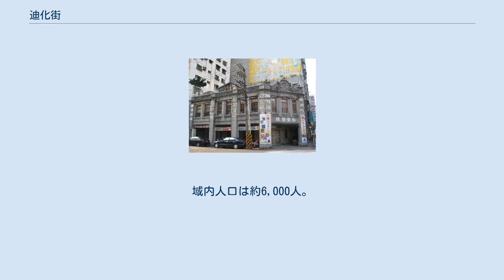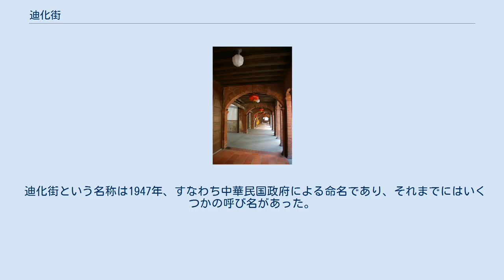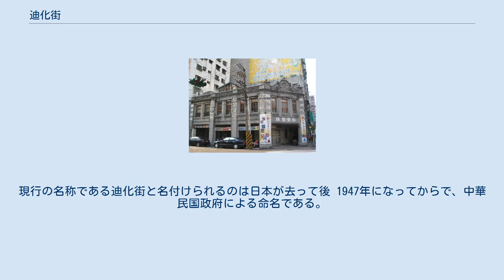迪化街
大同区_(台北市)
迪化街 迪化街（てきかがい、ディーホアジエ）は台北市の街区。
歴史のある商店街、問屋街であり観光地としても扱われる。
本項では迪化街という名の街路（一段、二段に分かれる）の、周辺エリアとしての迪化街を扱う。
 迪化街 住所表記は台北市大同区迪化街。
台北駅から西方にあたる。
東西の幅は100メートル、南北の長さは約977メートルほどの細長い形で、9ヘクタールの面積を街区として含む。
 台北市街地の北部にあたり、かつて大稻埕と呼ばれた地域の一部で、2000年公示の都市計画法に定められた「大稻埕歷史風貌特定專用區（大稲埕風貌特定専用区）」という区画の一角をなす。
現行の行政区分上では大同区に含まれる。
域内人口は約6,000人。
 亭仔脚 域内にはおよそ370棟の建物が並び、その半分程度にあたる178棟が歴史的建築物とされている。
200棟ほどが1階部分を店舗として利用している。
幅 8 メートルの迪化街という名のメインストリート（この周辺エリアが本稿であつかう街区の迪化街）に面した建物は、隣家と壁体を共有する形で密集し、裏手の路地は幅 1 メートルほどしかない。
建物のプランをみると、間口は 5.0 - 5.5メートルほどであるが、奥行きが50メートルに達するものもあり細長い矩形をなす。
 建築様式は一定ではなく、さまざまな様式が混交している。
バロック風の商館を起源に持つものや、洋館、昭和に入ってから建てられたモダニズム建築も見られる。
古惠菁の分類によれば、古い順に閩南式（みんなんしき）、倣洋楼式、洋楼式、バロック式、近代建築式の5様式に分けられ、林美吟らの分類によれば閩南式、洋楼式、バロック式、近代建築式と4様式に分類している。
 いずれもファサードを特徴づけるベランダである亭仔脚（騎楼ともいう）をもつ。
これは街路に面した建物の正面に作られた、隣家と連結されたアーケード、商店街の屋根のような公共的な側面をもつ構造物である。
アーケードなので1階部分が通行可能になっており、雨や日差しを避けることができる。
一方で店舗が飲食用のテーブルを出していたりと占有し、通り抜けしにくい状態となっている風景も見られる。
この施設は清朝時代に起源を見る指摘もあるが、日本による台湾統治の時代に法律によって設置が規定された構造体である。
当初は幅も高さも地方ごとにまちまちであったが、1900年にアーケードの幅および高さが規定されるようになった。
長らく完全に公共物（とはいえ勝手に占有される状態）であったが1999年以降は店舗による買戻しと私有が認められているので、公私の境はなお曖昧である。
 馬祖宮（慈聖宮） かつて大滔捏と呼ばれる前のこの一帯は平埔族の一部族であったケタガラン人の部落であった。
1853年に艋舺から分類械闘の結果として漳州人（漳州出身の人々）に追放された泉州人（泉州出身の人々）が、艋舺の北へあたるこの地へ集団で移住した事が大滔捏の起源とされる。
1887年には淡水港の一部に組み込まれ、それにともなってアメリカおよびドイツが領事館を設置、本島人も商館を置いたため艋舺をしのぐ隆盛を見せた。
 日本による台湾統治の時代が始まった1895年にはおそらく都市計画なしで自然と発生した街区が媽祖宮を中心に、おおむね東西南北方向に区分けする街路をもって形成されていた。
1900年に著された『東京帝国大学台湾土木事業報告書』によれば当時の台湾は未整備の市街地ばかりで道路は狭いし不潔であったとしているが、台北城内と台南の一部、それにこの地域はそれほど酷くないと評価している。
1905年に計画され1910年ごろに収束したと見られている第5次計画事業（『台北市政二十年史』1940年による分類。台北市の都市計画の第5弾）によってこの一帯も整備されたが、比較的清潔であったため街路はおおむね既存のまま流用されたと見られている。
一方でこの地域の中心的存在であった媽祖宮は工事の際に撤去されてしまったり、区画整理のために10万円を投じて600戸以上の家屋が破却されたりと、必要が有れば旧来の古跡も構わず整理される結果となった。
このような手法は台湾総督府の内部からも批判する者がでた。
なお、この馬祖宮（慈聖宮）は移設されており現在も命脈を保っている。
第二次世界大戦では台湾も空襲の対象となったが、この一帯は空襲を受けずに済んだため、旧来の建築が残されることとなった。
 日本が去って後 1947年、中華民...